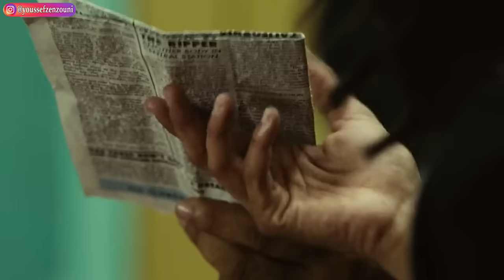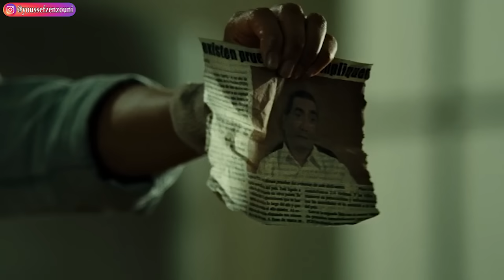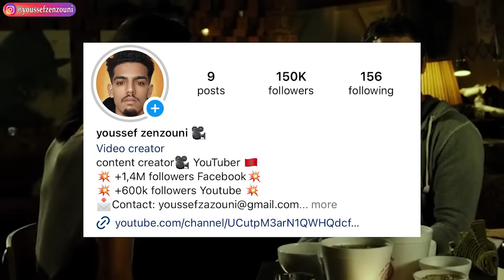قتلت عصابة والديها امام عيونها😢بعد سنوات أصبحت قاتلة محترفة و عادت للإنتقام😱|ملخص فيلم Colombiana